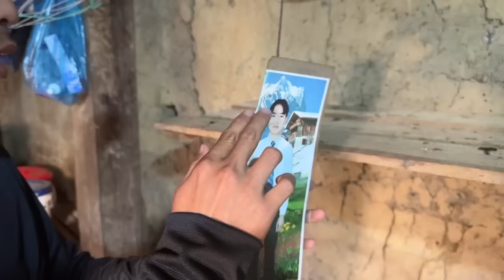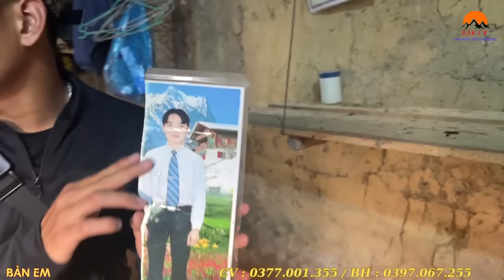Phần Quà Lớn Cho Em Hoan Bố Mất Mẹ Bỏ Đi . Bắt Gặp Em Hoan Đi Làm Thuê, Bữa Cơm Chấm Với Ớt Vội Vàng